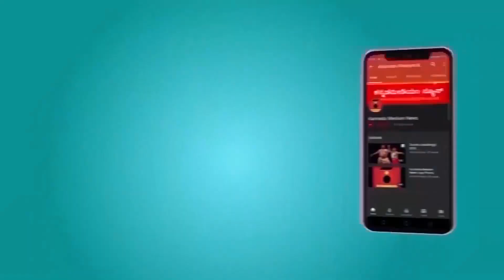ಯುವ ಸಾಧಕರೊಂದಿಗೆ ಸಂವಾದ